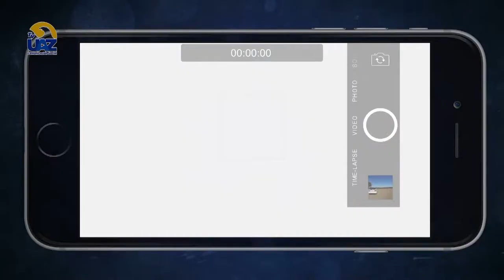Fábrica de textiles "La Zacatecana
Fábrica de textiles "La Zacatecana"🔵Multiverso UAZ🟡🖥 [Te invitamos a ver nuestro programa completo los sábados a las 15 hrs por el canal Canal 24.1 y a seguirnos en Facebook]▶️